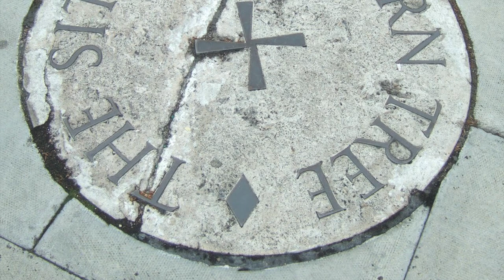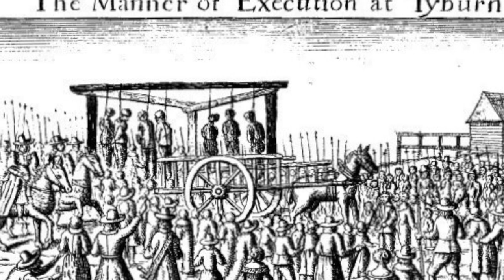The TRAGIC And UNJUST Execution Of Anne Line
In 1558 when Elizabeth I came to the throne, the people of England were intensely divided by religion. Elizabeth was the sister of Mary I and Mary made Roman Catholicism the official religion of England. But the country was divided as many people were Protestant following Henry VIII and the religious changes made by Edward the VI.

There were a growing number of Puritans as well and a compromise was needed to be found by Elizabeth. So in an attempt to unite the country and all the different religious groups, Elizabeth created the religious settlement. But unfortunately this didn't solve the problem. The Catholics were not as happy as they were under the reign of Mary I,  where they had enjoyed religious freedom. Under the reign of Elizabeth they were asked to make a change to their beliefs or deny their Catholic faith. Outrage poured in and many English Catholics chose to leave the country and live abroad, although there were some who unhappily accepted the change.

Today's video is actually about Saint Anne Line. A remarkable woman who suffered greatly in the  English reformation and was a tragic victim of the settlement created by Elizabeth I. Anne went against all of the rules of the time to enable her to follow what she believed in.

Join us today to learn about Anne's life and the events that lead up to her execution and the Tyburn Tree.

"I am sentence to die for harbouring a Catholic priest and so far am I from repenting for what I have done. But I wish with all my soul but where I have entertained one, I could have entertained a thousand."